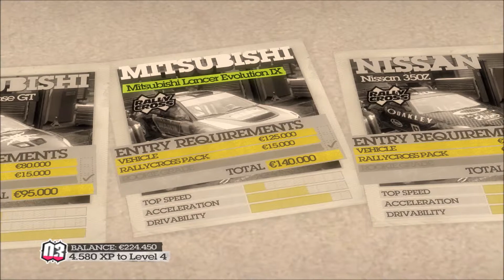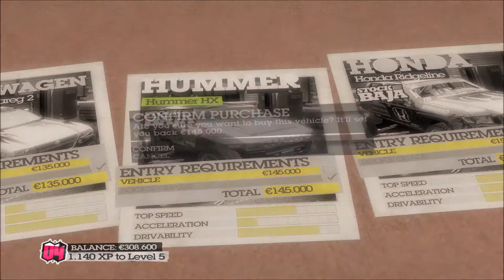Dirt 2 - 03 - Last Man Standing